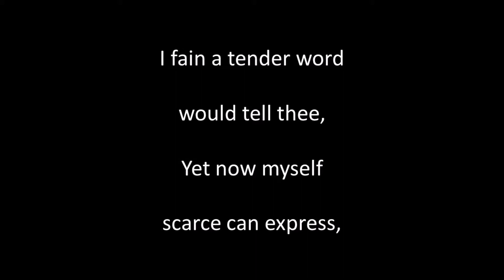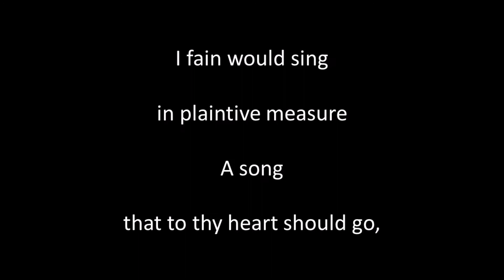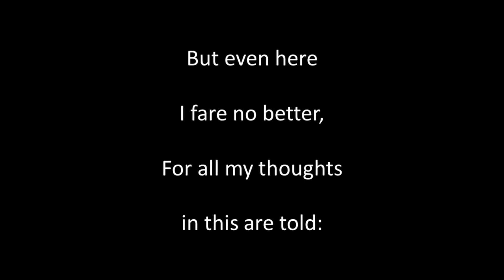Perplexity sung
Written and composed by Fr. Abt (1819 to 1885). Singing, guitar playing, sound editing and video by Alan Thompson 2021.  Another of the songs of bygone eras. For a comprehensive listing of these songs of bygone eras on Youtube